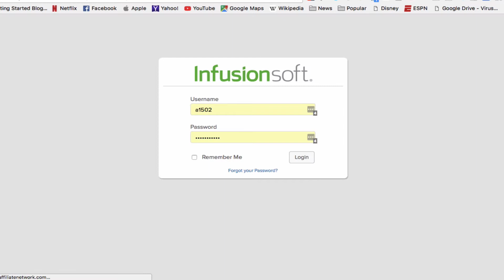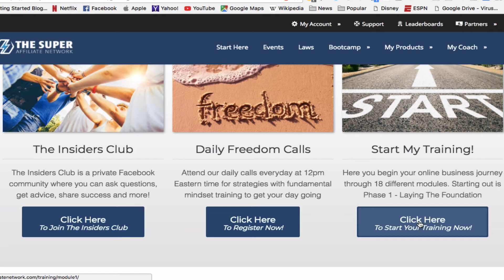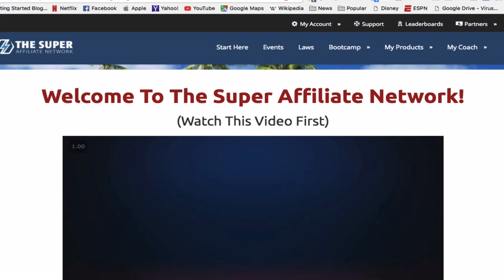How To Get Started With "The Super Affiliate Network" in 2018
How To Get Started With "Super Affiliate Network" in 2018